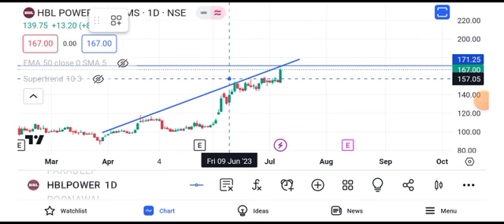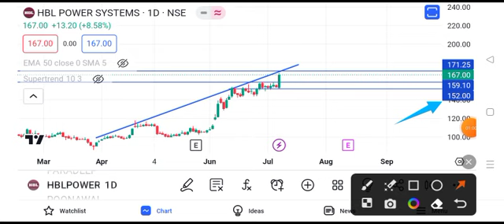hbl power share latest news || hbl power share latest news today